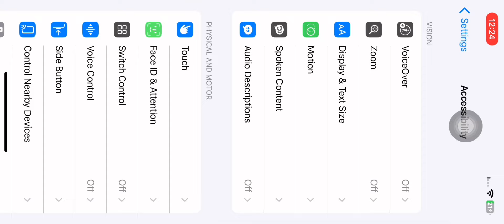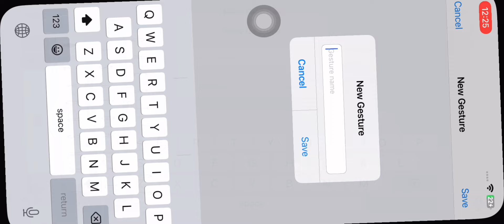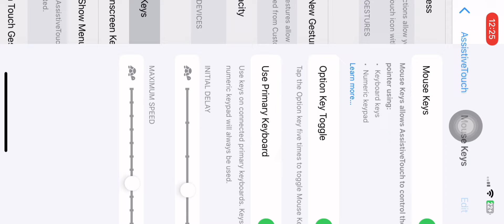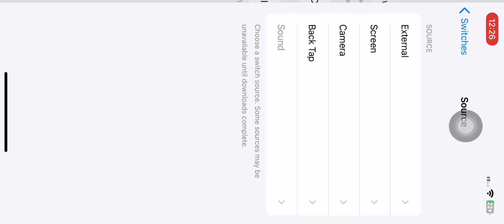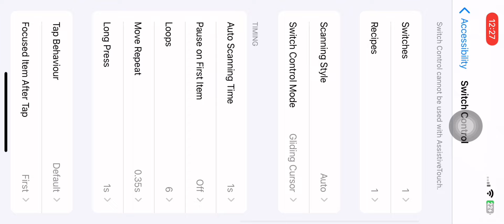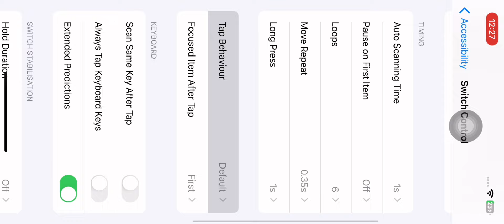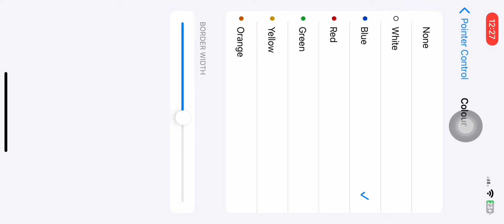✅how to enable macro circle ⭕️ in any iOS device | iPhone  macro free fire 🔥 | 97% headshots 🎯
Hello guys, I hope you are all well and good. And this channel is made for your entertainment It will not upload any other video except Free Fire I have been working hard on youtube for two years but still not getting any support so friends are requested to give some support to poor people like us on YouTube. Thank you guys so much for your support. Welcome to my latest video where I unveil my secret aimlock setting on iPhone for Free Fire gameplay. This setting has helped me achieve an impressive 90% headshot rate, which I'm excited to share with you all today. In this video, I'll reveal step-by-step instructions on how to activate aimlock on your iPhone,and I've also included some gameplay footage to showcase how efficiently this setting works. Aimlock is a game-changer for mobile gamers, and with the right settings and techniques, you can quickly improve your gameplay and start dominating your opponents. So, if you're serious about winning in Free Fire, this video is a must-watch! Also, special thanks to NOMAN FF1 for their incredible support. Let's aim for the top together!
iPhone new 2024 headshots 🎯 settings